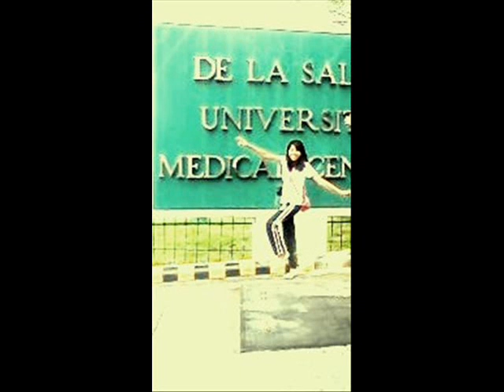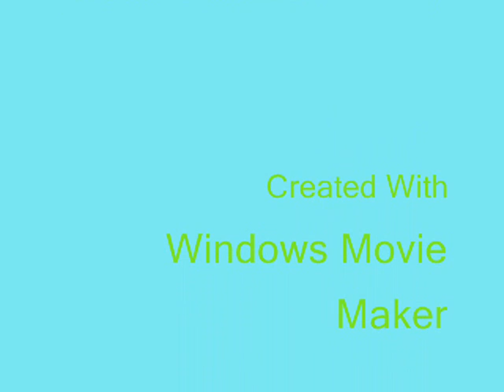happy b_day xena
para sau Xena Ruance